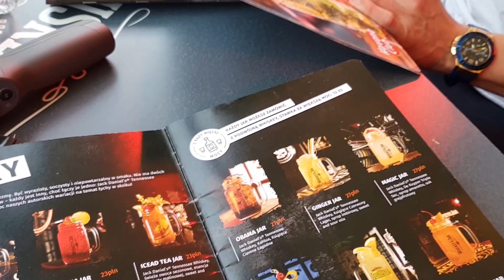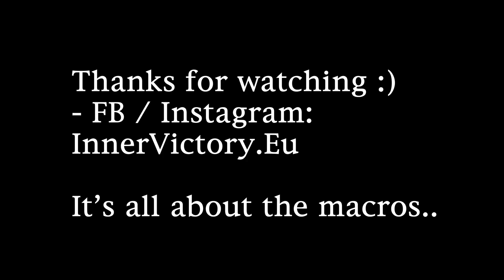When music meets cardio - Wrocław edition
Packed with my new Osmo 2, the InnerVictory crew decided to take a small break from diet and gym, for the purpose of Music Power Explosion.
With the likes of Tiesto, Steve Aoki, Don Diablo, Zedd and Afrojack, the jumping cardio session lasted around 6 hours. Here is a small summary of when two bro's decide to go on a small music holiday in Poland. Wrocław, you are great.